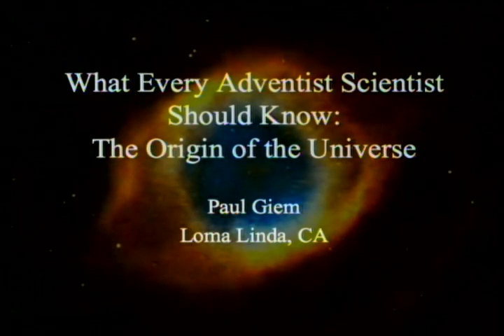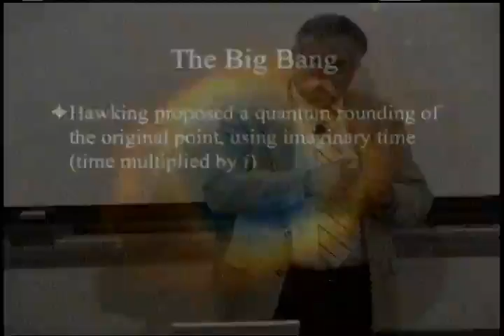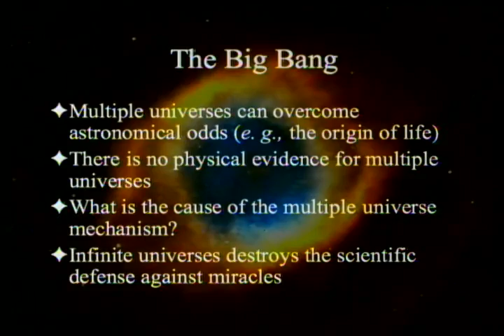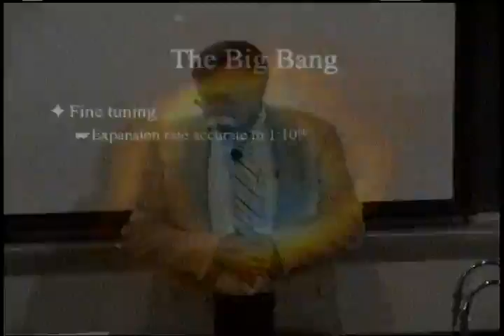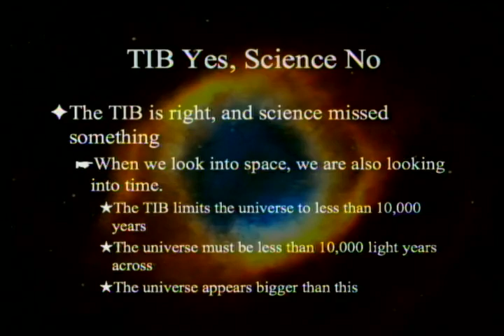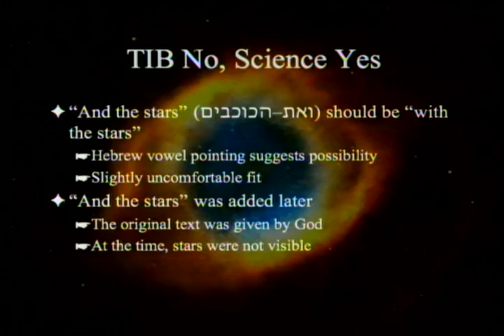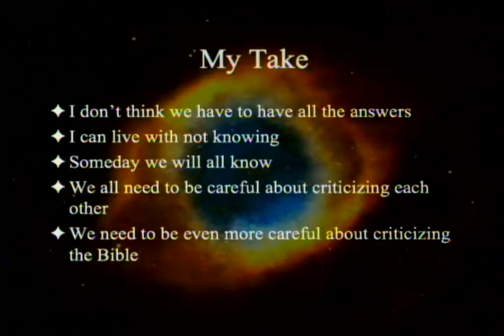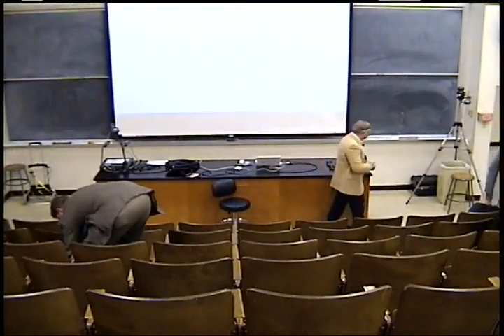What Every Adventist Scientist Should Know: The Origin of the Universe 5-3-2014 by Paul Giem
We continue a series on What Every Adventist Scientist Should Know.  This eighth week we discuss the Big Bang theory, some alternative theories, and their interaction with the Biblical record.

1. Giem, P. A. L. 1997. Scientific Theology. Riverside, CA: La Sierra University Press.
2. Humphreys D. R. 1994. Starlight and Time: Solving the Puzzle of Distant Starlight in a Young Universe. Green Forest, AR: Master Books.